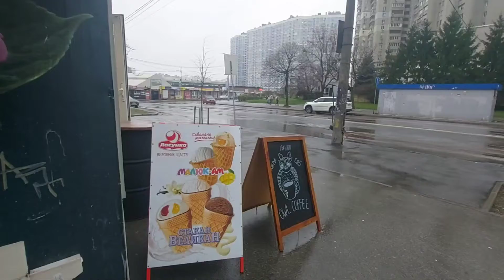поездка на киевском автобусе маз203 маршрут 45 борт 8216 редкость на 45 #8216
я просто еду домой давать малолеткам которые ломают лифт кмз